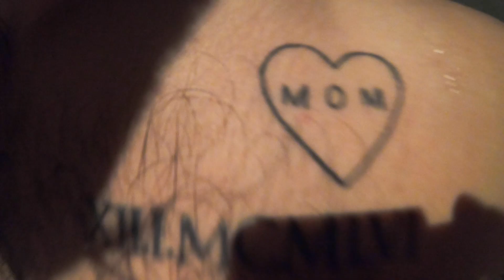$5 MILLION DOLLAR MANSION TOUR!! | RETREAT 2020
You should probably organize a cottage weekend with 50 of your friends, It's a pretty good time.

Shout out to Telvin for letting me use his wide-angle, most athletic guy in Canada. Insta: @telvinanthony

Unreal Music?